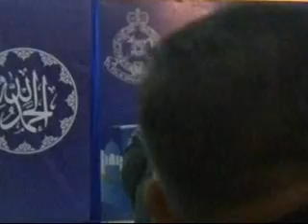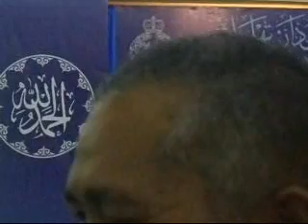TAKLIMAT HALA TUJU AGAMA BAKA JIPS USTAZAH IMLAH 30041439H 18012018 BHG 3